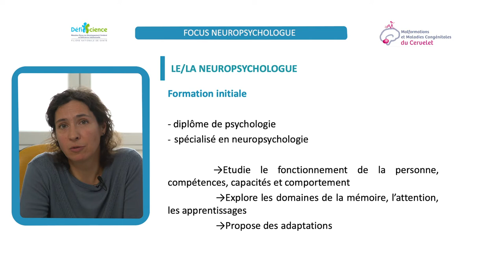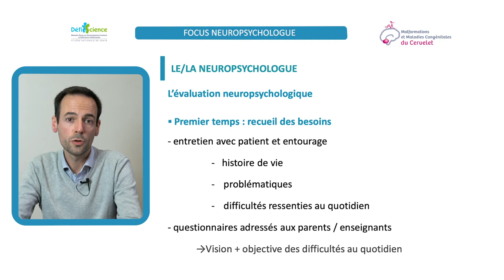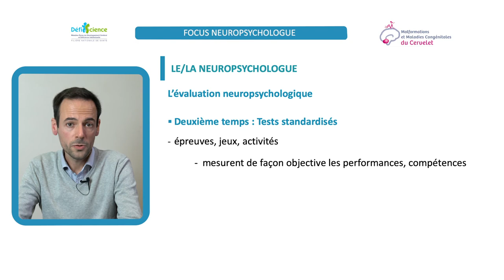Focus Métier sur le neuropsychologue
Rôle et techniques d'intervention.
Mme Emmanuelle Lacaze - M. Juan Vélazquez - Dominguez - Centre de Référence Déficience Intellectuelle de causes rares - Hospices Civils de Lyon